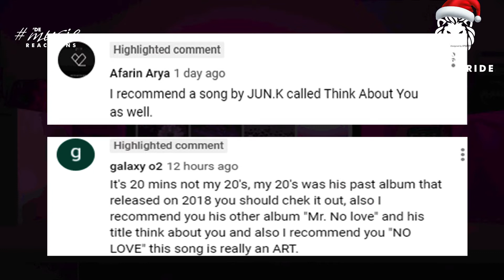JUN. K "THINK ABOUT YOU" M/V | 'De Music Reactions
'De Music Reactions | JUN. K "THINK ABOUT YOU" M/V

Recommendation made by @afarin arya & @galaxy o2.😉🤟

Oikogen Technology are in charge of all our video edits and designs.

xo